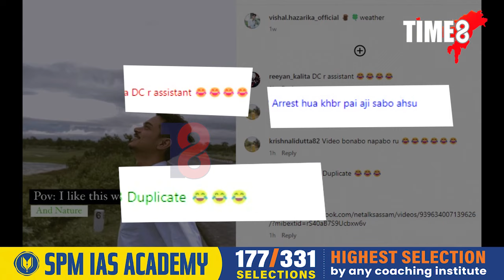ৰিলত অভিনয় ঠিকেই কৰিলে,ৰিয়েল লাইফৰ অভিনয়ে ৰঙাঘৰলৈ নিলে।